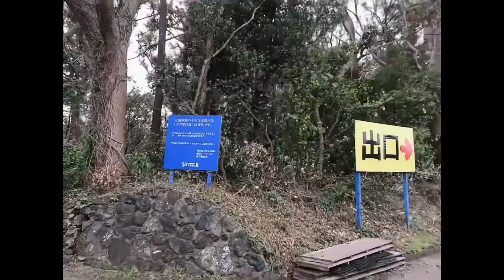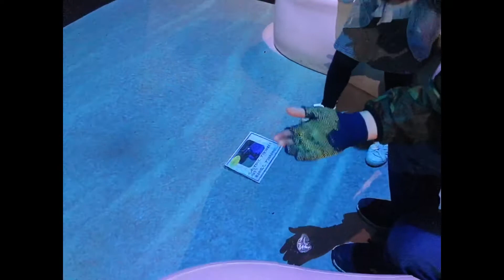Boding moment with my kids🥰🥰🥰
To stay updated on my next video vlog..

Thank u so much godbless u all..